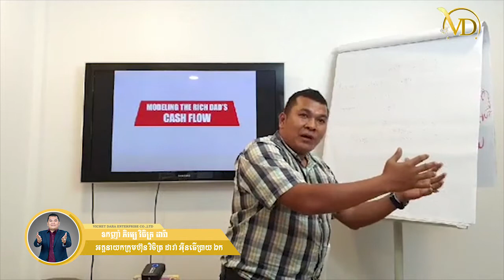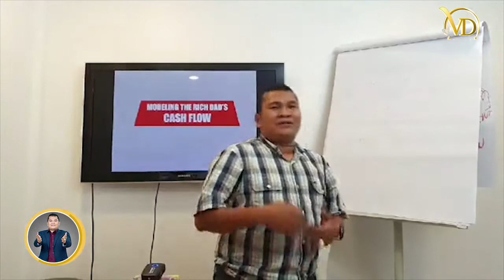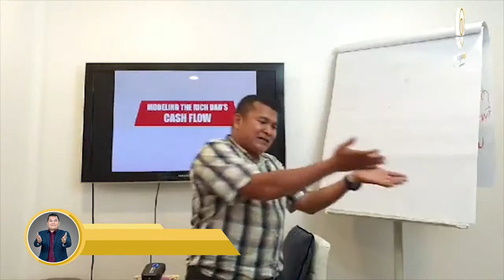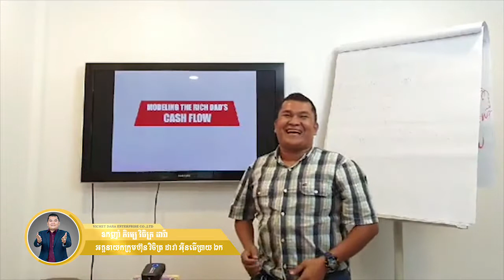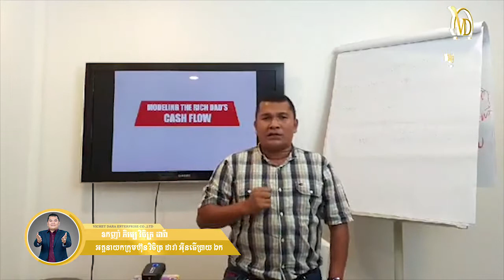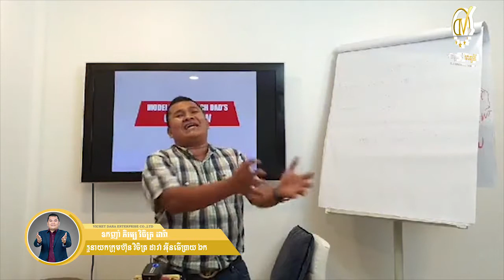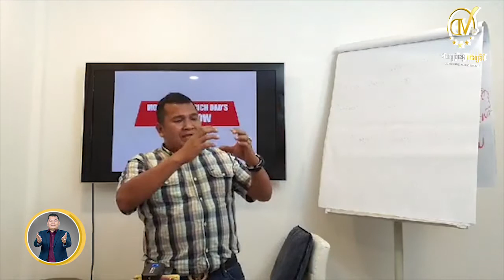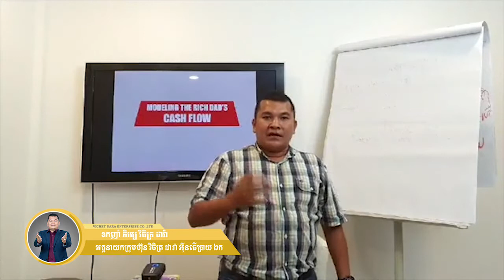ឥទ្ធិពល នៃ Modeling - ឧកញ៉ា ភិរម្យ វិចិត្រដារ៉ា